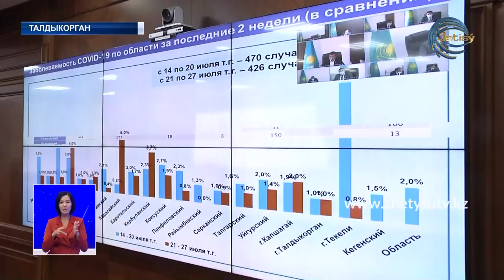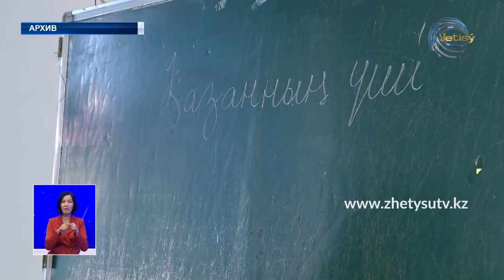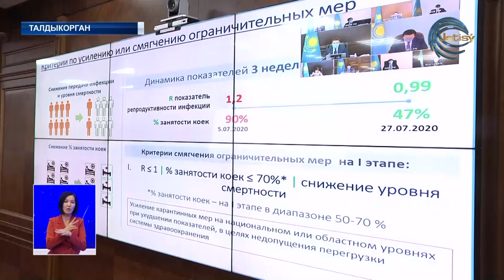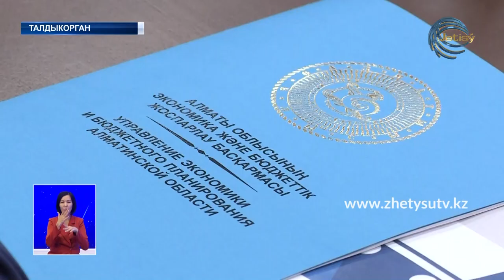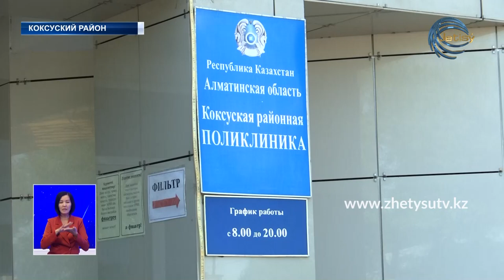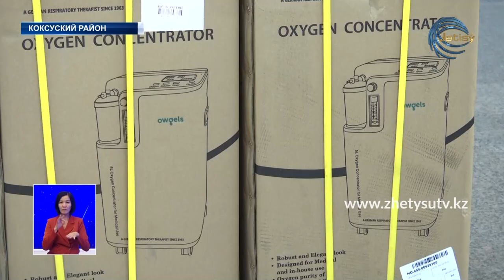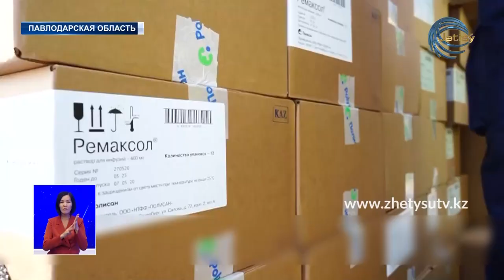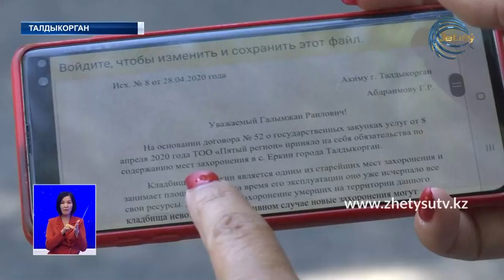НОВОСТИ ЖЕТЫСУ (28.07.20) 21:30